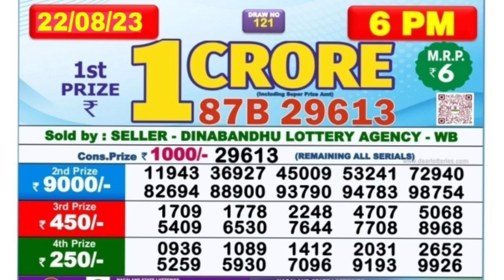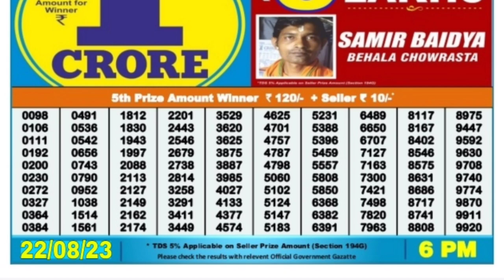🔴 DEAR NAGALAND 06:00 P.M. LOTTERY SAMBAD RESULT TODAY l Date-22/08/2023 ।।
🔴 Day 06:00 P.M. Dear Nagaland Wave Tuesday Lottery Result Today l Date-22/08/2023 l